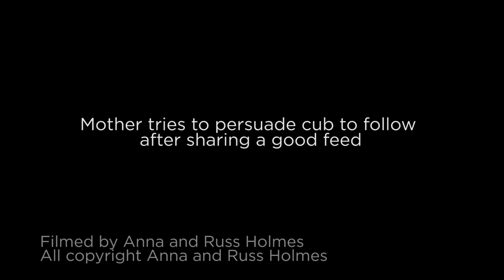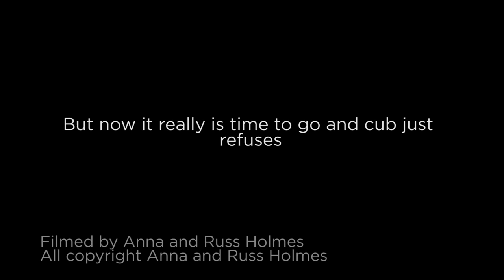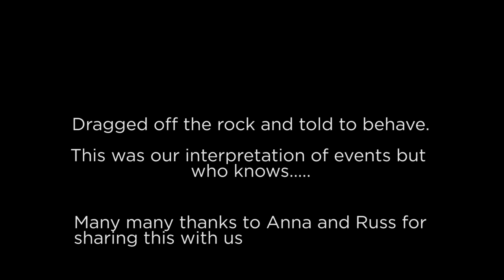anna and russ otter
Otter trying to persuade her cub to follow her after a good feed. Footage courtesy of Anna and Russ Holmes. Recorded on a loch visions advanced wildlife photography workshop